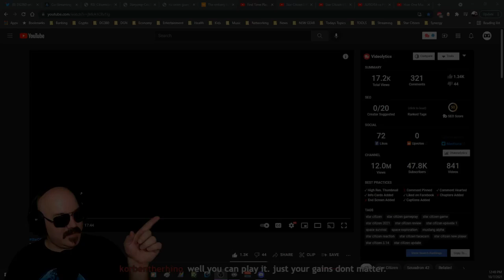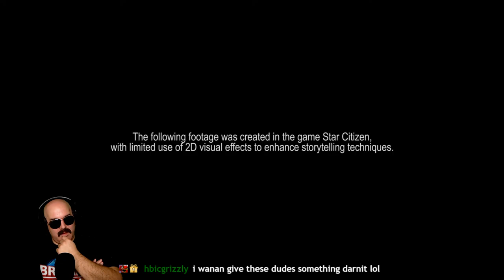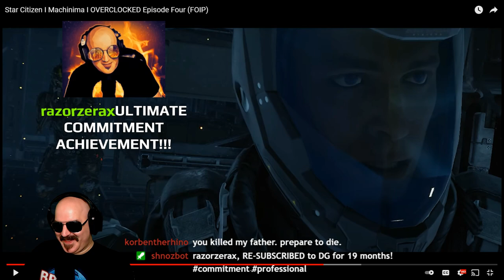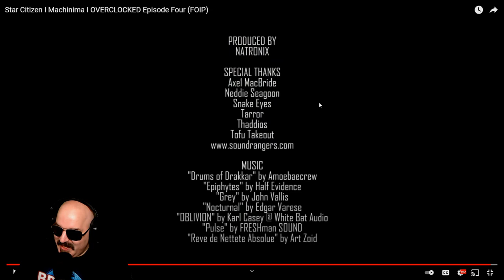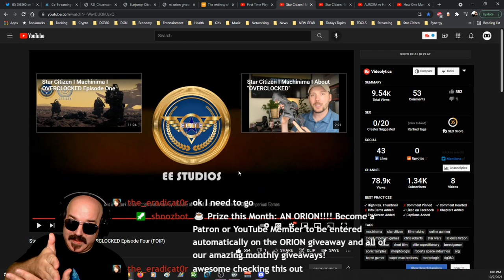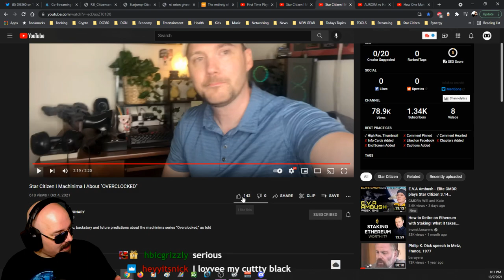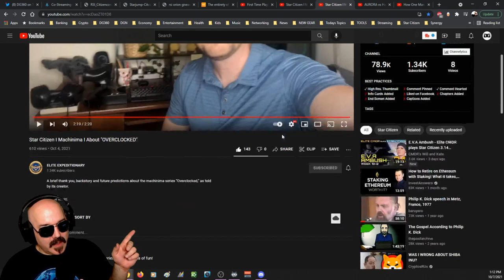OVERCLOCKED: Episode 4